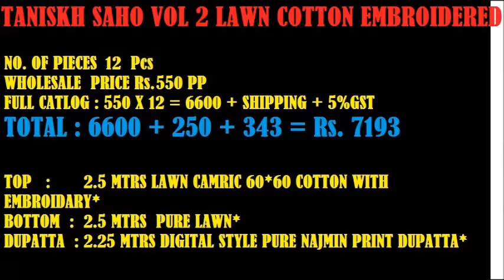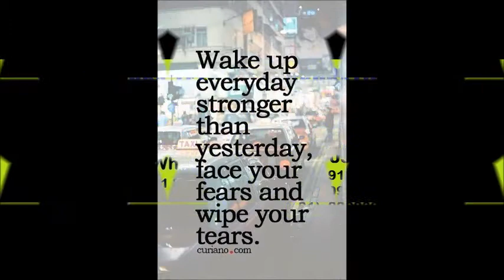TANISHK SAHO VOL 2 LAWN COTTON EMBROIDERED WHATSAPP US ON +91 8828391569